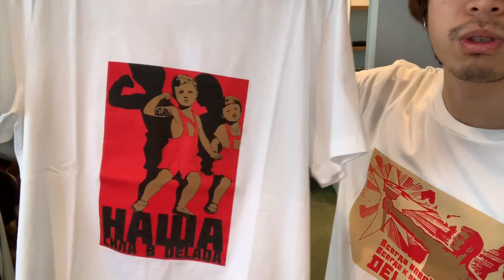【最速】DELADA 19FW！今期イチオシのニットベスト！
詳細はこちら！※基本的に再入荷はございません。